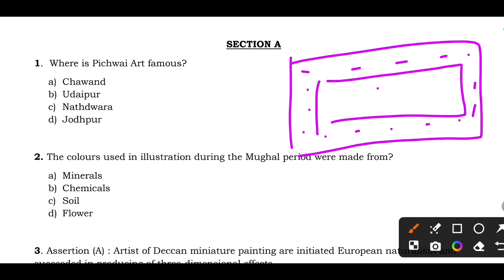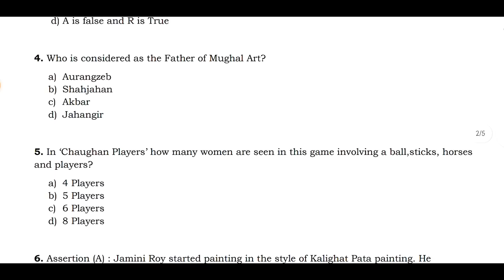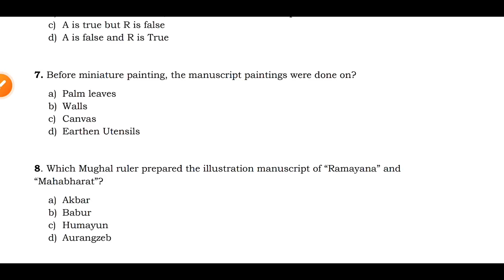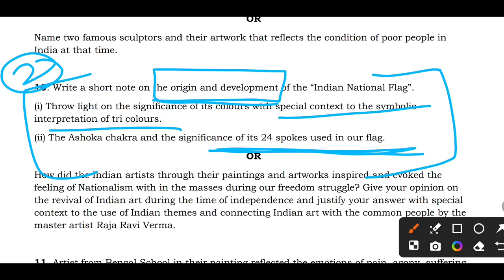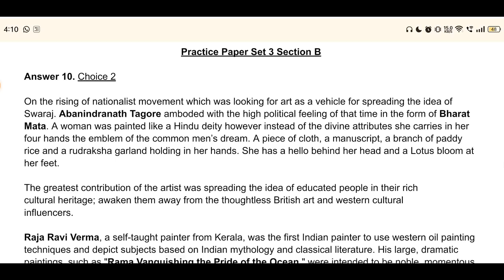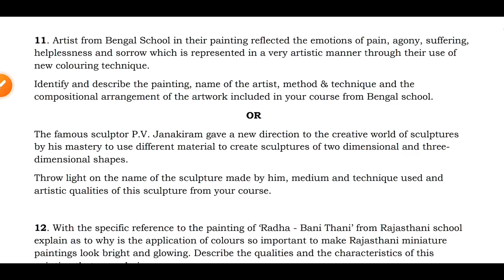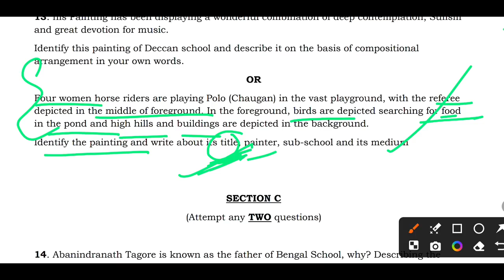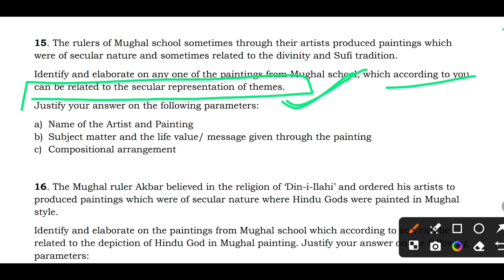Class 12 Fine Art : Painting (049)Graphics (050)Sculpture (051)Com. Art (052) - PRACTICE PAPER SET 3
👩🏻‍🎓🎯Extra Information:-

📝Class 11
Subject:- English

If you people love art and crafts then don't forget to check out my sister's channel "Craft Magic by Sara"

If you like my efforts then don't forget to hit the

And if you have any queries or questions feel free to post in the COMMENTS 💭 below.